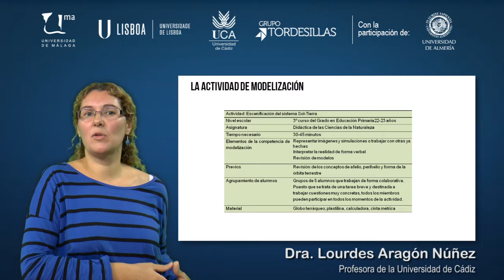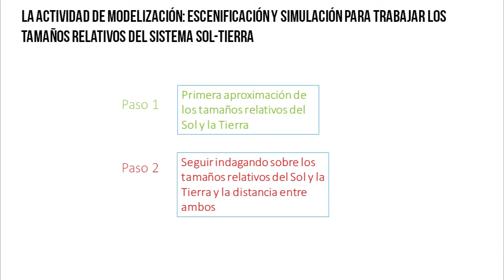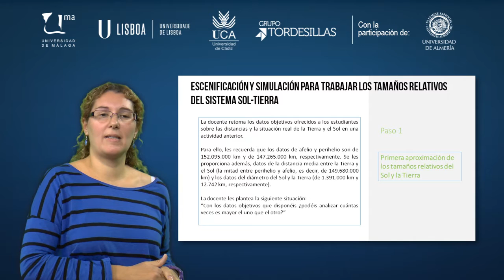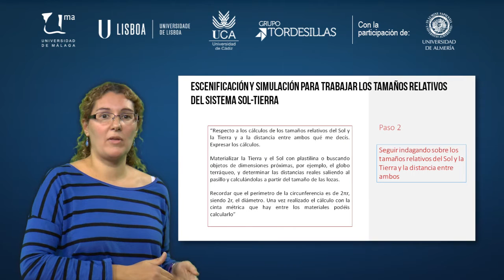MOOC UMA Educación en ciencias para la ciudadanía del siglo XXI. Enfoques actuales: Módulo 2 Vídeo 9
Estudio de caso en la formación inicial de maestros. Ejemplo de actividad de modelización del sistema Sol-Tierra en la formación inicial de maestros